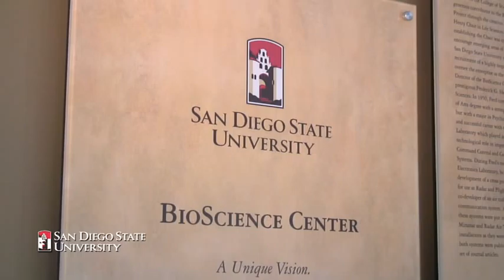SDSU BioScience Center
The SDSU BioScience Center represents a new approach to heart disease, through an emphasis on the underlying processes of infection and inflammation. The mission of the center is to understand the role of microorganisms in cardiovascular diseases, and to use these discoveries to improve public health. This is a unique emphasis: although there are many cardiovascular research centers, none is focusing on the connection between infection and inflammation.